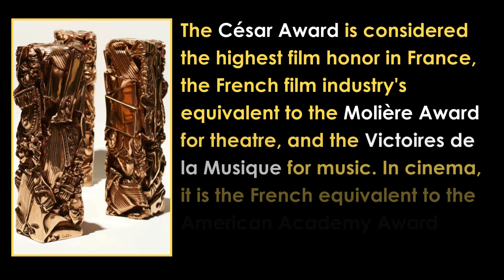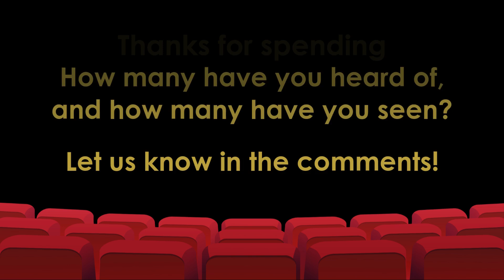César Awards | Best Film Winners | 1976 to 2024 | Retrospective | French Filmmakers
From one movie lover to another, I hope you enjoy this video highlighting the César Award Best Film winners, awarded from 1976 to 2024.

1st César Awards 1976 | The Old Gun | Robert Enrico
2nd César Awards 1977 | Mr. Klein | Joseph Losey
3rd César Awards 1978 | Providence | Alain Resnais
4th César Awards 1979 | Other People's Money | Christian de Chalonge
5th César Awards 1980 | Tess | Roman Polanski
6th César Awards 1981 | The Last Metro | François Truffaut
7th César Awards 1982 | Quest for Fire | Jean-Jacques Annaud
8th César Awards 1983 | The Informer (1982) | Bob Swaim
9th César Awards 1984 | To Our Loves | Maurice Pialat
9th César Awards 1984 | The Nark | Ettore Scola
10th César Awards 1985 | My New Partner | Claude Zidi
11th César Awards 1986 | Three Men and a Cradle | Coline Serreau
12th César Awards 1987 | Thérèse | Alain Cavalier
13th César Awards 1988 | Goodbye, Children | Louis Malle
14th César Awards 1989 | Camille Claudel | Bruno Nuytten
15th César Awards 1990 | Too Beautiful for You | Bertrand Blier
16th César Awards 1991 | Cyrano de Bergerac (1990) | Jean-Paul Rappeneau
17th César Awards 1992 | All The Mornings of The World | Alain Corneau
18th César Awards 1993 | Savage Nights | Cyril Collard
19th César Awards 1994 | Smoking / No Smoking | Alain Resnais
20th César Awards 1995 | Wild Reeds | André Téchiné
21st César Awards 1996 | Hatred | Mathieu Kassovitz
22nd César Awards 1997 | Ridicule | Patrice Leconte
23rd César Awards 1998 | Same Old Song | Alain Resnais
24th César Awards 1999 | The Dreamlife of Angels | Erick Zonca
25th César Awards 2000 | Venus Beauty Institute | Tonie Marshall
26th César Awards 2001 | The Taste of Others | Agnès Jaoui
27th César Awards 2002 | Amélie | Jean-Pierre Jeunet
28th César Awards 2003 | The Pianist | Roman Polanski
29th César Awards 2004 | The Barbarian Invasions | Denys Arcand
30th César Awards 2005 | Games of Love and Chance | Abdellatif Kechiche
31st César Awards 2006 | The Beat That My Heart Skipped | Jacques Audiard
32nd César Awards 2007 | Lady Chatterley | Pascale Ferran
33rd César Awards 2008 | The Secret of the Grain | Abdellatif Kechiche
34th César Awards 2009 | Séraphine | Martin Provost
35th César Awards 2010 | A Prophet | Jacques Audiard
36th César Awards 2011 | Of Gods and Men | Xavier Beauvois
37th César Awards 2012 | The Artist | Michel Hazanavicius
38th César Awards 2013 | Love | Michael Haneke
39th César Awards 2014 | Me, Myself and Mum | Guillaume Gallienne
40th César Awards 2015 | Timbuktu | Abderrahmane Sissako
41st César Awards 2016 | Fatima | Philippe Faucon
42nd César Awards 2017 | She/Her | Paul Verhoeven
43rd César Awards 2018 | 120 BPM (Beats per Minute) | Robin Campillo
44th César Awards 2019 | Custody | Xavier Legrand
45th César Awards 2020 | Les Misérables | Tom Hooper
46th César Awards 2021 | Bye Bye Morons | Albert Dupontel
47th César Awards 2022 | Lost Illusions | Xavier Giannoli
48th César Awards 2023 | The Night of the 12th | Dominik Moll
49th César Awards 2024 | Anatomy of a Fall | Justine Triet